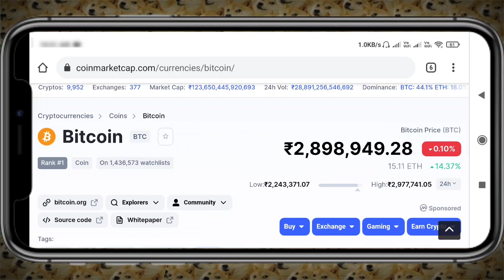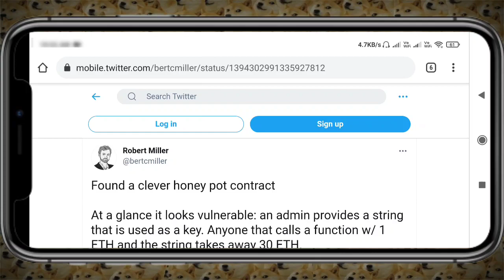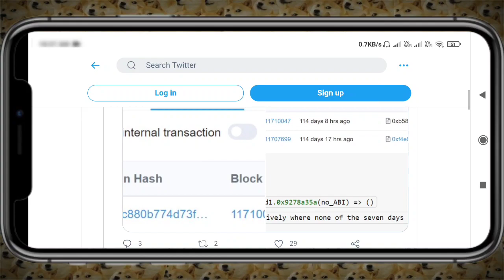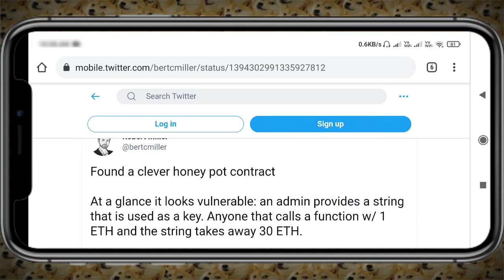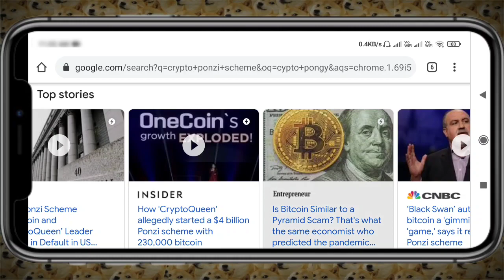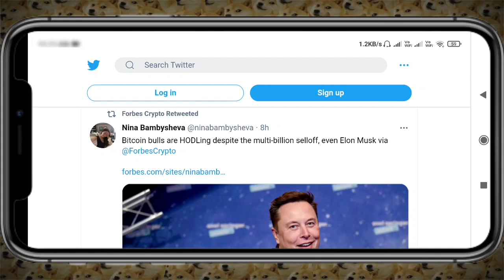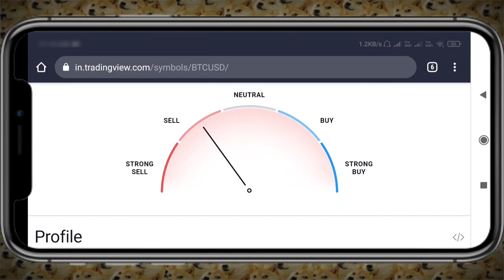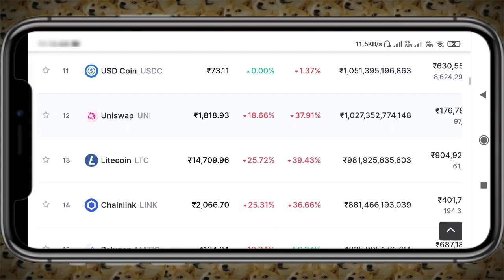Cryptocurrency Scam |Cryptocurrency News today | Bitcoin update| Cryptocurrency latest|Bitcoin crash